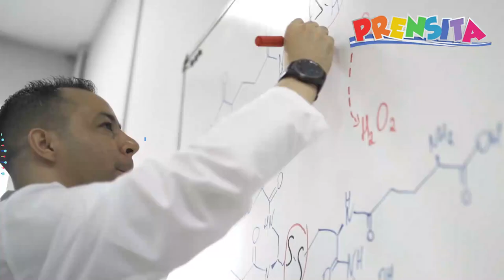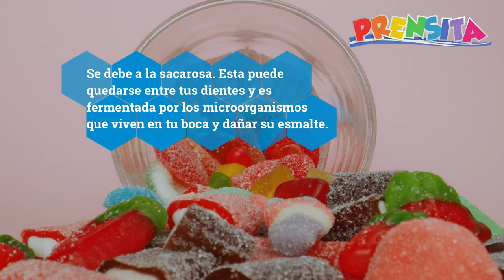Preguntas de ciencias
Prensita respondió algunas preguntas curiosas de ciencias que te ayudarán a comprender muchas cosas en la escuela.